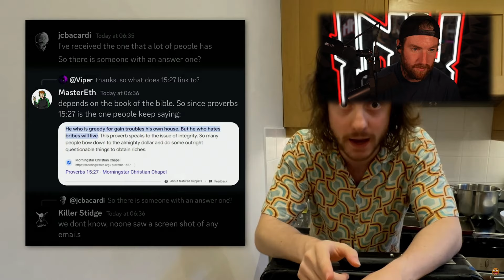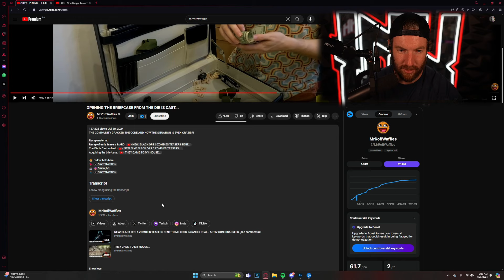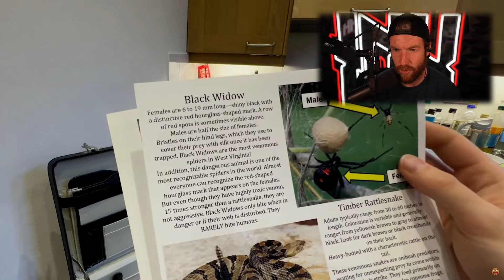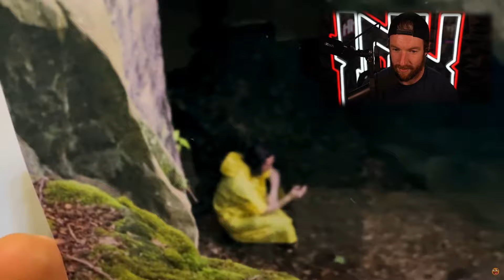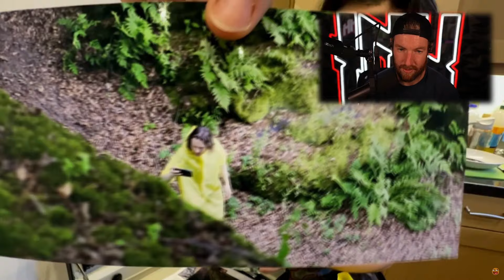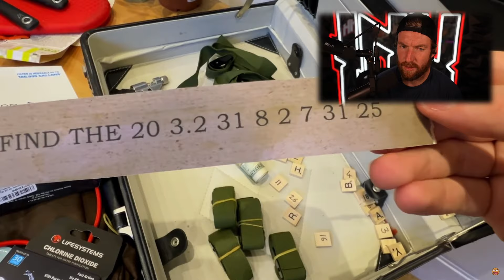The Mysterious Black Ops 6 Briefcase...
So things are once again getting even weirder with @MrRoflWaffles and this very strange Black Ops 6 teasers. This time he has received a mysterious BO6 Briefcase.